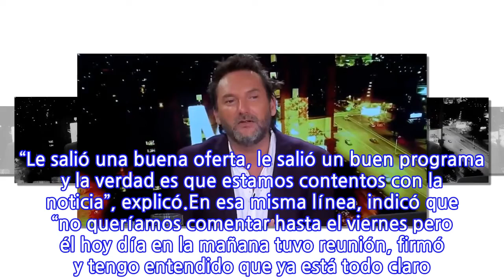La broma que lanzó Daniel Fuenzalida en “Me Late Prime” por el Día de los Inocentes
El animador engañó no solo a los televidentes, sino que también a Antonella Ríos, quien participó en el panel y no tenía idea de la situación.Daniel Fuenzalida aprovechó la celebración del Día de los Inocentes para jugar una broma en “Me Late Prime”, anunciando que Andrés Caniulef se iba del programa tras haber recibido una irresistible oferta de otro programa.“Lo que pasa es que hoy es el último capítulo de Andrés Caniulef en el programa”, dijo de entrada el comunicador, mientras todos pusieron cara de pena. “Le salió una buena oferta, le salió un buen programa y la verdad es que estamos contentos con la noticia”, explicó.En esa misma línea, indicó que “no queríamos comentar hasta el viernes pero él hoy día en la mañana tuvo reunión, firmó y tengo entendido que ya está todo claro. Entonces queremos agradecerle a Andrés en este día”.Por su parte, Caniulef manifestó que “comenzar un nuevo año en otras labores va a ser lo indicado, porque sería muy difícil para mí terminar los últimos días acá. Mucha emoción contenida. Han sido lindos meses los que he vivido acá”.Luego de que sus compañeros le dedicaran algunas palabras, Fuenzalida quiso cerrar el momento con un “porque este 2022, mi querido Andrés… ¡sigue con nosotros! ¡Feliz día de los inocoentes!”.Revisa el momento:
INFORMATION
• Source: fotech